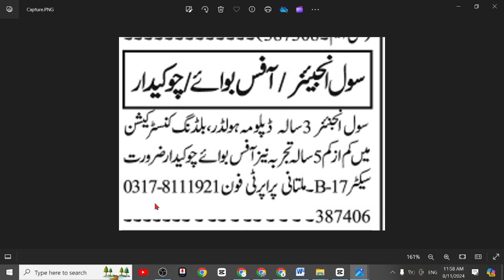B17 Civil Engineer Jobs 2024 | B17 Office Boy Job | B17 Security Guard Job B17 job Career Coaching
Are you looking for Government/Private job opportunities B17? Check out the latest job vacancies announced in the Office Of Prime Minister Pakistan that is advertised in the Newspaper! We have a wide range of job categories to suit various skill sets and qualifications.
1. B17 Accountant Jobs
2. B17 Office Boy Jobs
3. B17 House Servant Jobs
4. B17 Chowkidar Jobs
5. B17 Lady Secretary Jobs
6. B17 Site Supervisor Jobs
7. B17 Machine Operator Jobs
8. B17 Computer Operator
9. B17 Bike Rider Jobs
10. B17 Civil Contractor Jobs
11. B17 Foreman Jobs
12. B17 Cashier Jobs
13. B17 Office Assistant Jobs
14. B17 Graphics Designer Jobs
15. B17 Sale Girls Jobs
16. B17 Technical Assistant Jobs
17. B17 Sales Executive Jobs
18. B17 Physics Teacher Jobs
19. B17 Maths Teachers Jobs
20. B17 Chemistry Teachers Jobs
21. B17 Biology Teachers Jobs
22. B17 Urdu Teachers Jobs
23. B17 English Teacher Jobs
24. B17 Pak Studies Teacher Jobs
25. B17 Computer Teacher Jobs
26. B17 Receptionist Jobs
27. B17 Engineer Jobs
28. B17 Order Taker Jobs
29. B17 Social Media Jobs
30. B17 Admin Jobs
31. B17 Accounts Jobs
32. B17 Call Centers Jobs
33. B17 Real Estate Jobs
34. B17 Security Guard Jobs
35. B17 Manager Jobs
36. B17 Office Boy Jobs
37. B17 Technical Jobs
38. B17 Electrician Jobs
39. B17 Plumber Jobs
40. B17 Tailor Jobs
41. B17 Office Assistant Jobs
42. B17 Delivery Job Jobs
43. B17 Quality Supervisor Jobs
44. B17 Jobs 2024
45. B17 August 2024 Jobs
46. B17 Jobs Today
47. B17 Private Jobs
48. B17 ma job
49. B17 Call center Job
50. B17 School Job
51. B17 Driver jobs
52. B17 Cook Jobs
53. B17  aya jobs
54. B17 Teachers Jobs
55. B17 Accountant Jobs
56. B17 Sales Jobs
57. B17 Marketing Jobs
58. B17 Medical Jobs
59. B17 Doctors Jobs
60. B17 Computer Jobs
61. B17 Clerk Jobs
62. B17 Computer Operator Jobs
63. B17 Security Guard Jobs